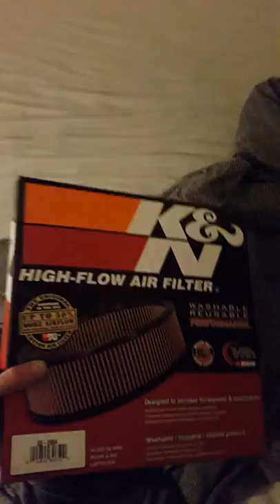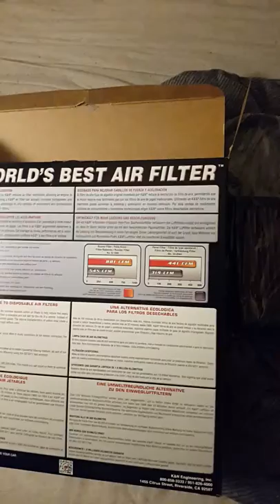undboxing af kn panel filter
hej alle sammen idenne video vil jeg vise jer mit nye panelluftfilter fra knairfilters